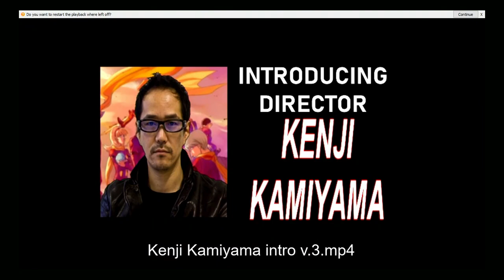Kenji Kamiyama Focus Panel at MomoCon 2019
Born and raised in Saitama, Japan, Kamiyama is one of the most popular anime directors in Japan. He's the legend behind "Ghost in the Shell: Stand Alone Complex," "East of Eden," "Moribito: The Guardian of Sacred Spirits," who started working in the industry as a background artist for "Akira," "Kiki's Delivery Service," etc. Kamiyama recently completed a full series animation "Ultraman" which is currently streaming on Netflix, with a co-director Shinji Aramaki, who together are currently working on the new "Ghost in the Shell: SAC_2045" as well as "Blade Runner - Black Lotus" with Cartoon Network.